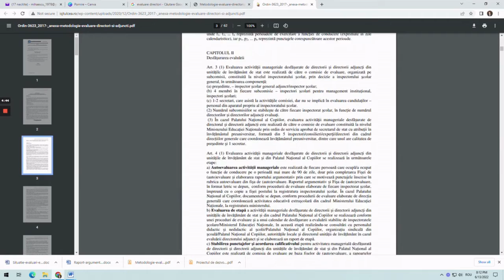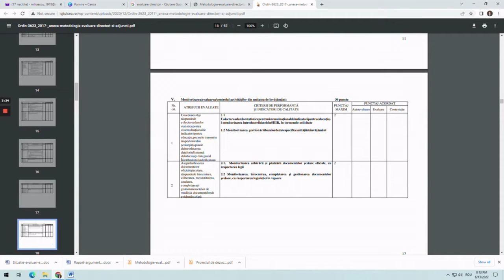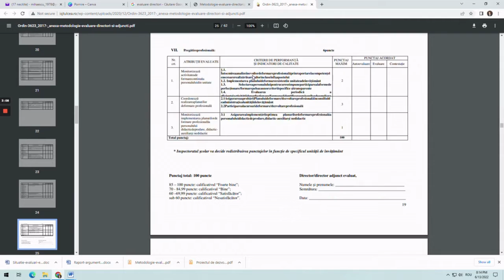Evaluarea anuală a directorilor de unități de învățământ preuniversitar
Scopul resursei este de a dezvolta capacitatea instituțională a unităților de învățământ și în special dezvoltarea competențelor de a realiza coordonarea eficientă a managementul implementării eficiente a curriculumului national la nivelul unității de învățământ.
Cuvinte cheie:management educațional, evaluare, curriculum.